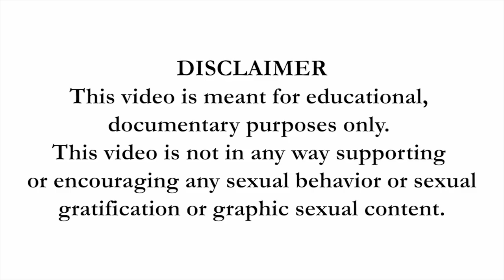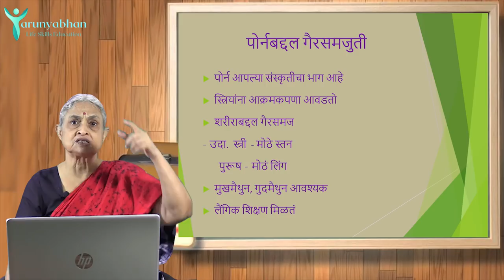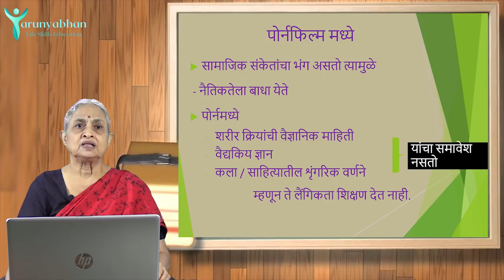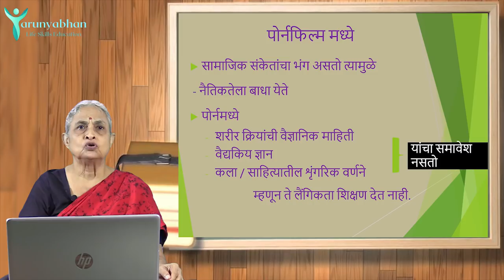Misconceptions About Porn - Porn Addiction (Ep/3) | TARUNYABHAN Part 4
पॉर्न बघणे निरुपद्रवी आहे का?

पॉर्न आणि साहित्य एकच का?

पॉर्न  आपल्या संस्कृतीचा भाग आहे का?